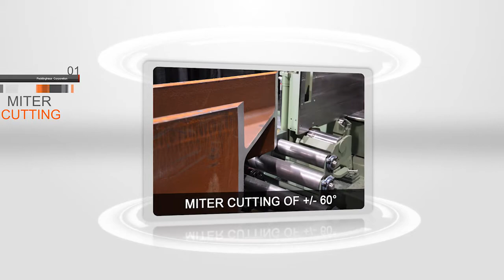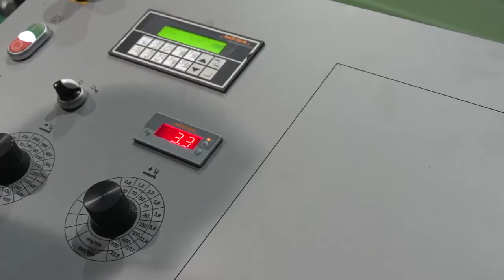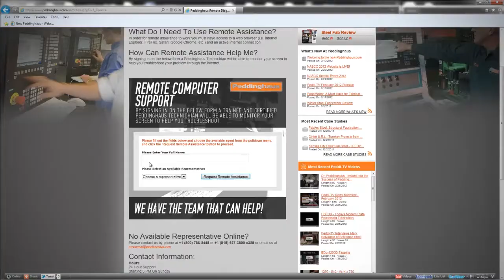Structural Steel Band Saw | DG-1100 (Miter Cut Sawing)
To some, a structural steel band saw is just another step in production; a cutting device that merely separates pieces of steel. At Peddinghaus we recognize that every part of your production relies upon this machine to maintain efficiency.

Cutting is facilitated by a 7 degree attack angle and twin column design on the DG-1100 structural steel band saw. This construction eliminates vibration and is critical for cut quality, cut speed and overall blade life.

0:00 - Intro
0:28 - DG-1100 Structural Steel Band Saw
0:40 - Full Miter Capacity
0:56 - Capable of Cutting all Structural Profiles
1:19 - Automatic Blade Retract
1:45 - Blade Attack Angle
2:01 - Powerful Motor
2:10 - Ballscrew Feed System
2:27 - Ergonomic Control
2:44 - Tandem Solutions
3:03 - Accumeasure System
3:14 - Customer Service
3:33 - Outro